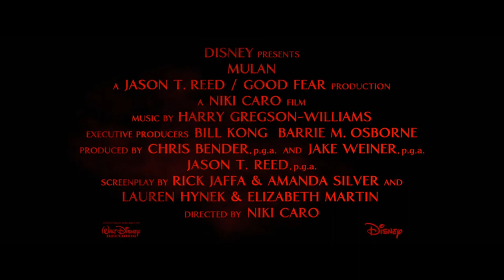Disney's Mulan - Stunt Featurette clip HD